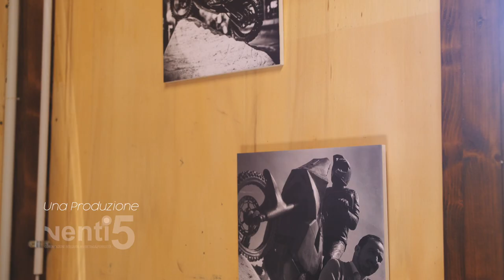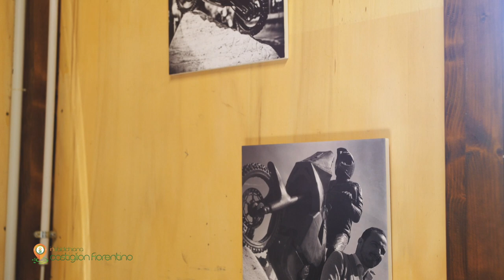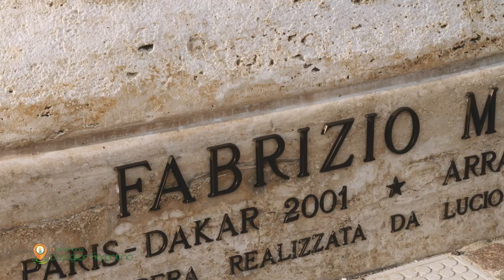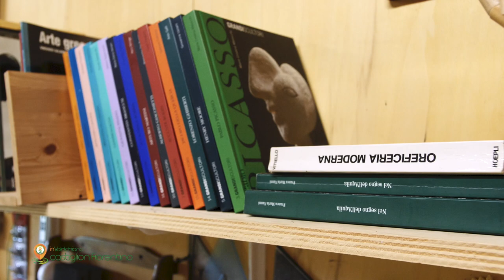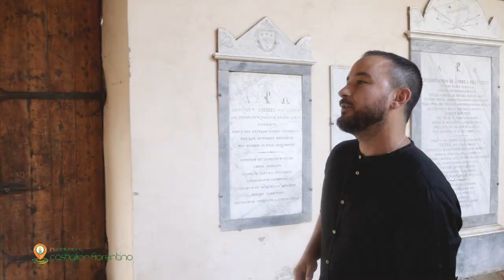InValdichiana | Castiglion Fiorentino - Storia e Tradizioni